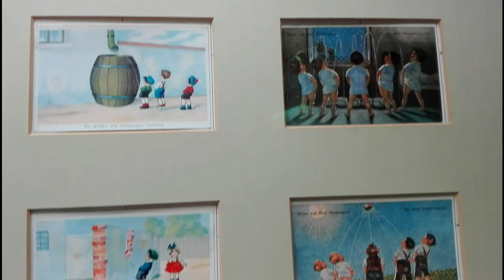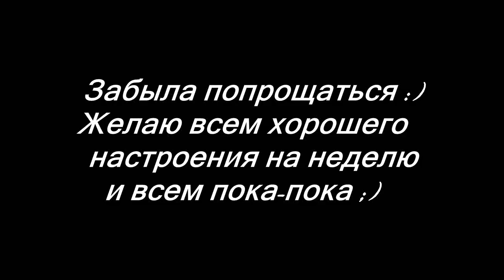Vlog: День со мной / Жизнь в Германии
видео появилось немножко позднее - извините, интернета не было :)

Этот влог был снят в середине ноября - вышла на прогулку, пошлите со мной?
всем спасибо, что были со мной!